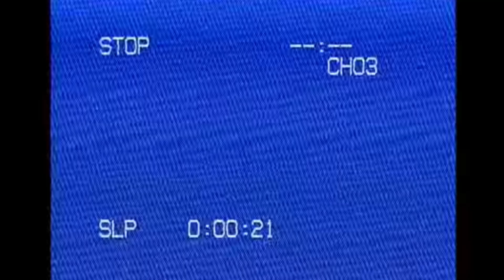Sodor Fallout - The One And Lonely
I Reuploaded it due to a mistake in the beginning.
Video Rating: PG
Audio And Sound Effects By: Toon- E-Artist
Sodor Fallout Originally Created By: TimouthThunderBolt